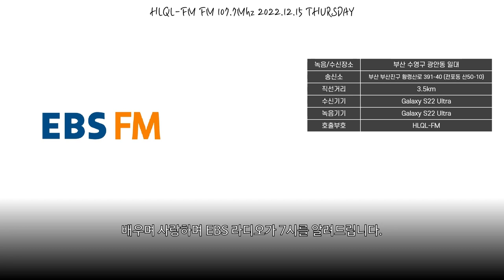[라디오시보] EBS FM 12월 15일 오후 7시 시보